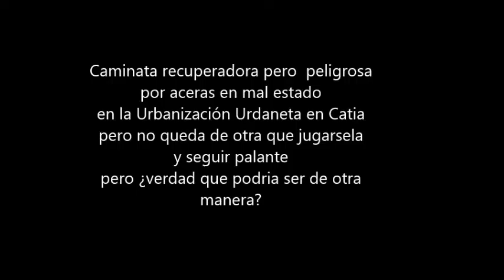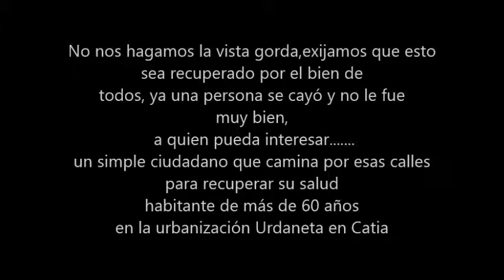caminata suicida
El caminar de un ciudadano por su urbanización pero-. las aceras tienen mas de un año en mal estado, por favor vamos a recuperarlas sobre todo os que tienen el contacto con las autoridades competentes